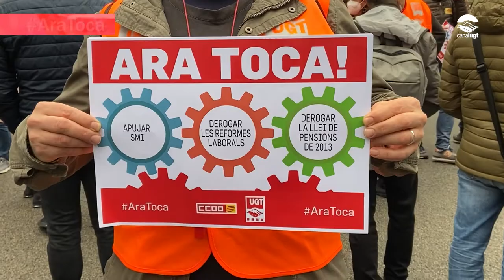Nova concentració davant de la delegació de Govern a Barcelona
Parlaments del secretari general de la UGTdeCatalunya a la concentració davant de la delegació de Govern a Barcelona